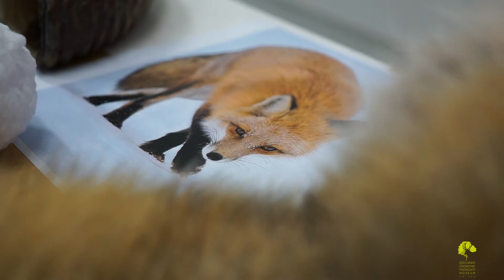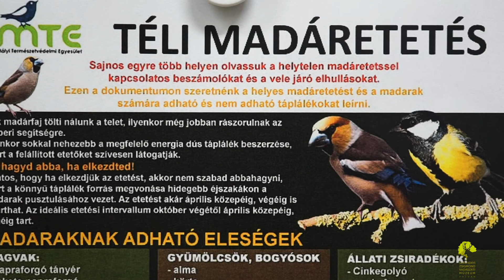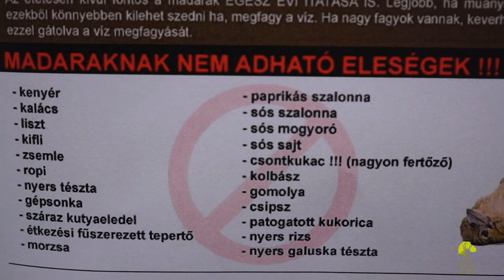Okos percek - Téli erdő 2. rész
Fogadjátok szerettel a Téli erdő foglalkozásunk 2. részét.

Múzeumpedagógus: Huszár Beatrix
Videót készítette: Lakatos Bea